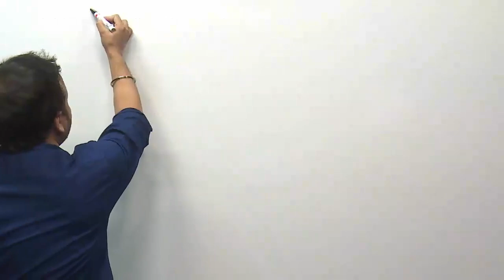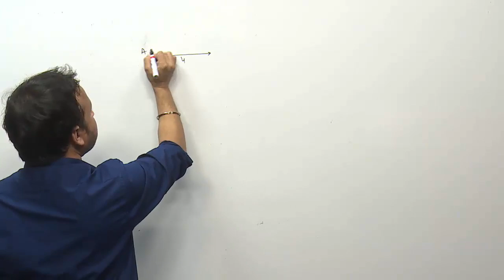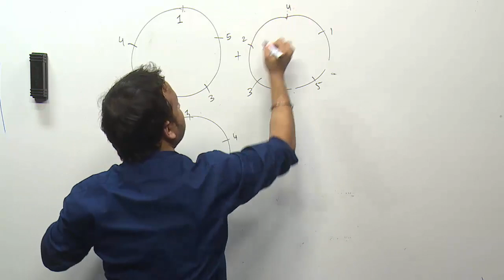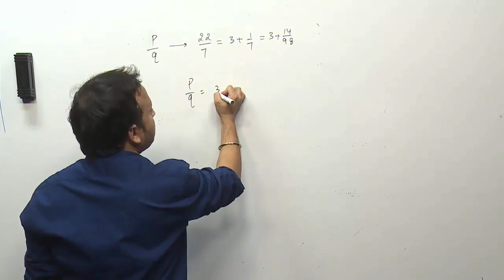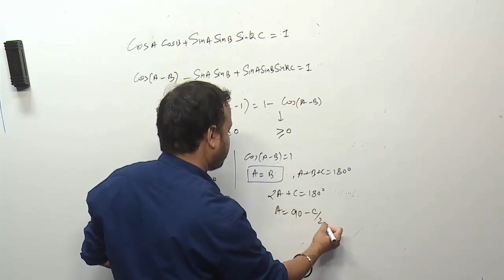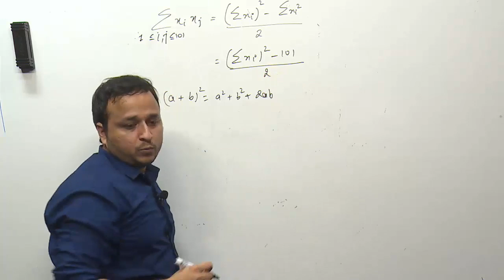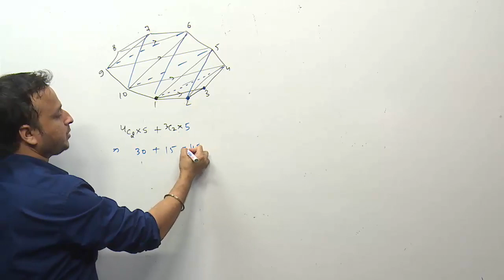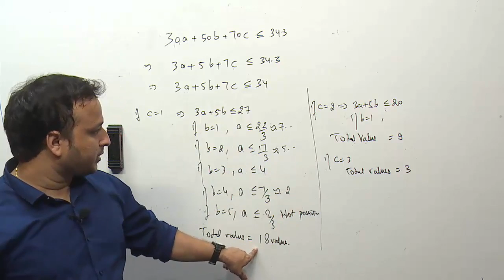PRMO 2019 - Detailed solutions by Yashvindra Bhaiya- PART 1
Pre-regional mathematical Olympiad (PRMO) is the first step towards International Mathematical Olympiad (IMO).
PRMO 2019 was held on 11th August 2019.
Expert faculty, Yashvindra Bhaiya of Vidyamandir Classes, gives detailed solution of each question asked in the PRMO 2019 paper.
In part -1, he will explain question no. 1 to 17.